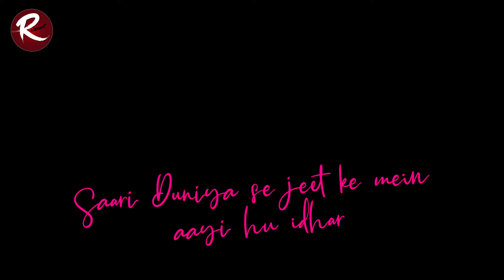Ye tune kya kiya- female version Whatsapp status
Ye tune kya kiya- female version  by Nishtha Sharma

Song: Ye tune kya kiya
Singer: Javed Bashir
Lyrics: Rajat Arora
Labels: T-Series